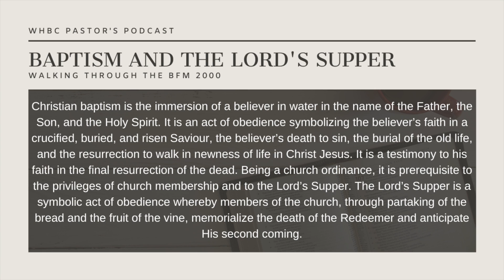WHBC Pastor's Podcast: Baptism and the Lord's Supper (3/25)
This week's episode of the WHBC Pastor's Podcast is on Baptist and Lord's Supper! We hope you enjoy!